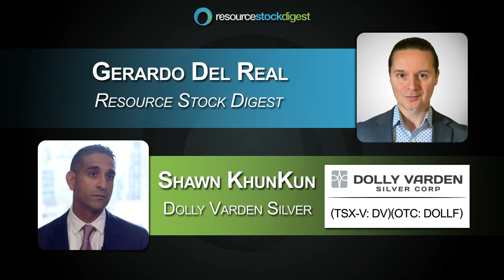RSD Interview: Dolly Varden Silver (TSX-V: DV) CEO Shawn Khunkhun - June 8, 2021